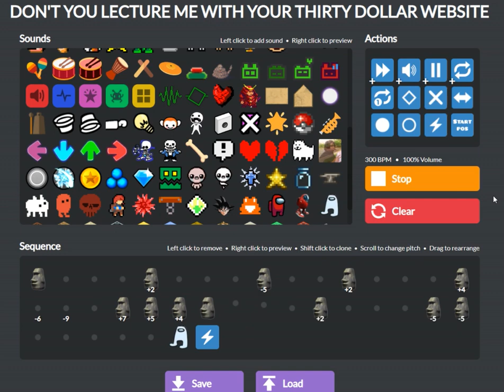Don't You Lecture Me With Your 30 Dollar Rickroll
Shitpost meme song

This musical masterpiece was created on the quite popular "30 dollar website" if it had not already occurred to you, this is a cover of "Never gonna give you up" by Rick Astley

really cool indeed